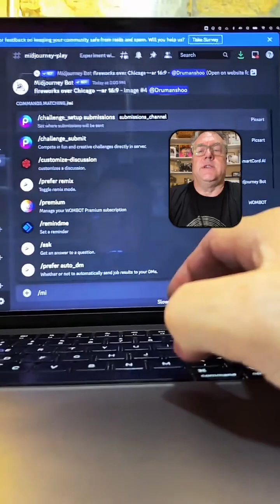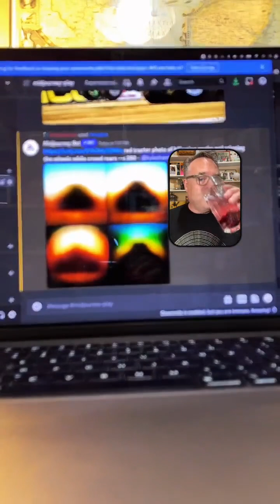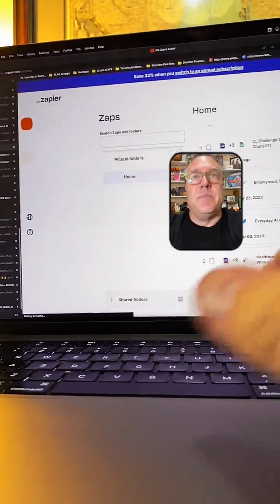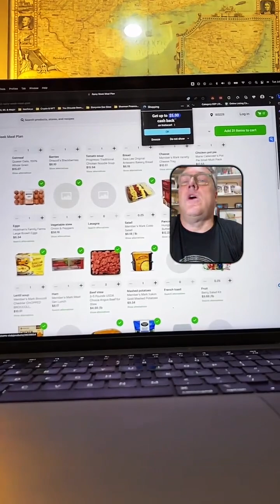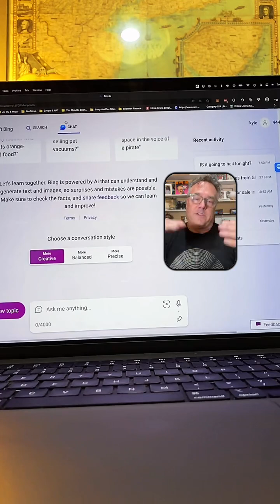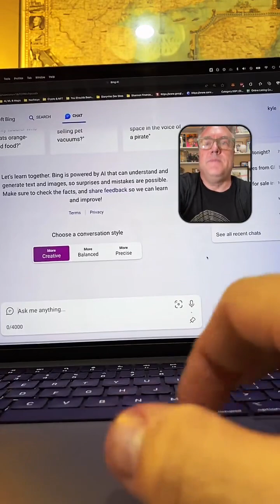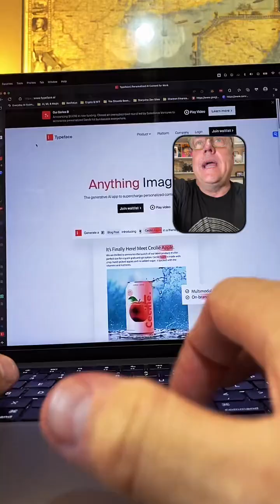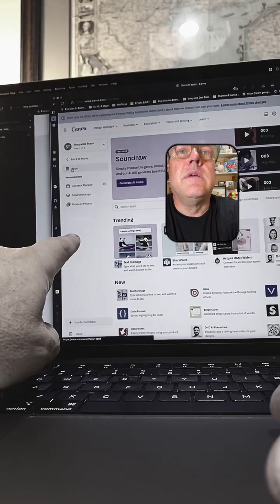aiLL 7/4/23 - The Future of AI: Optimism vs Fear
The Future of AI: Optimism vs Fear - aiLearningLab July 4, 2023
I had a lively discussion with my community about the current state and future implications of AI during my July 4th livestream. We covered the rapid pace of advancement, the risks of overpromising, and the potential for AI to either displace jobs or create new opportunities. I aim to provide a balanced perspective on AI, acknowledging both the risks and the potential benefits, so that we can have an informed discussion. Tune in to get the latest on the AI landscape from my independent vantage point.

0:26 - welcoming new viewers
1:01 - chatGPT as an inflection point in AI adoption
2:10 - defining "generative AI"
3:06 - pre-training on massive internet data
5:10 - prompting as a skill to leverage AI
8:17 - crypto trading bots with AI
12:11 - evaluating AI plugins for chatGPT
18:52 - re-imagining agencies in the AI era
23:01 - directory of AI tools and services
28:36 - using AI for scientific experiments
32:11 - AI's broad disruption of industries
39:47 - differences between chatGPT versions
49:14 - AI's rapid pace of progress
56:03 - upskilling workers amid disruption
1:16:02 - AI art generations tools
1:28:36 - AI progress on human-centered tasks
1:32:11 - AI as a profound innovation
1:59:18 - companies resistant to adapting
2:00:14 - delivering faster, better, cheaper with AI
2:19:05 - AI generating custom video games
2:30:09 - diminishing vs. tapping into AI's potential
2:42:17 - starting the channel to share AI enthusiasm
2:48:31 - experimenting with AI's possibilities
2:52:28 - the AI Salon community meetup